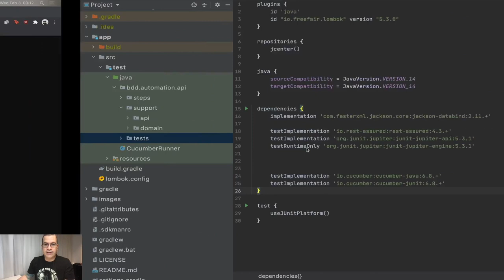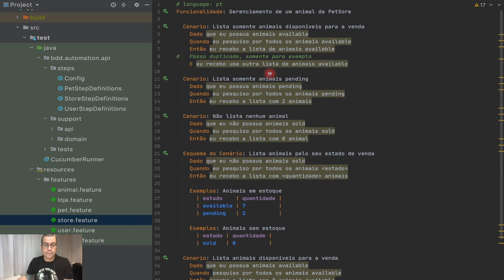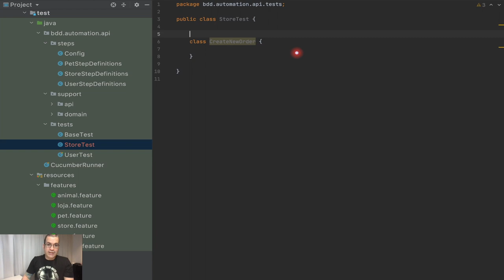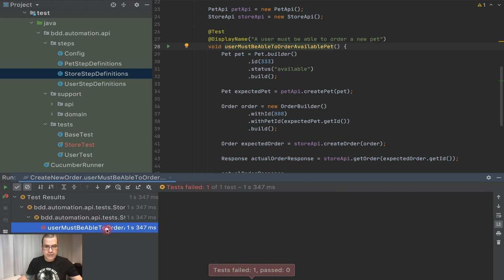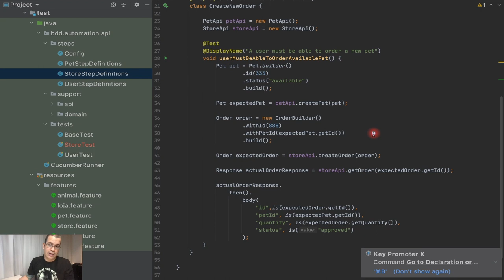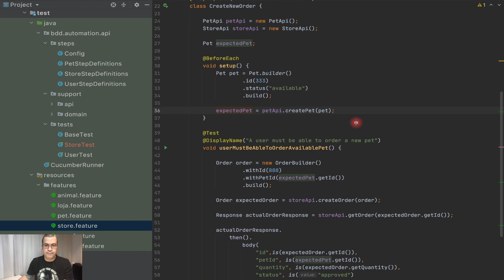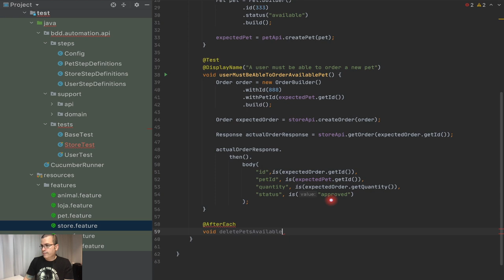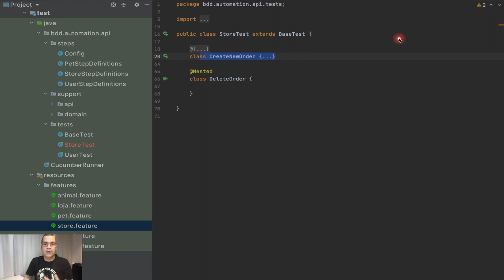JUnit5 | Nested tests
In this video, we will be creating nested tests in junit5. Using nested tests allows us to be organize, enabling us to have differente setups and endings depending on the scope of the test.

- 0:00 Introduction
- 1:40 Doing the portability of the store tests
- 2:13 Creating the nested test using @Nested
- 5:17 Separating the test setup from the test itself

- Branch: 22-junit5-nested-classes